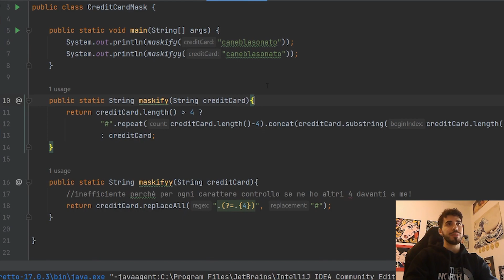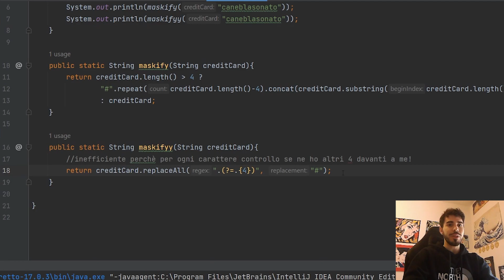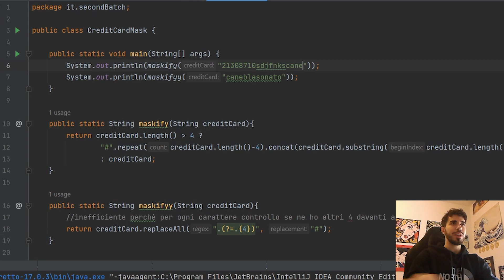Domande di colloquio ed esercizio JAVA: NASCONDERE con le REGEX i caratteri iniziali | Corso Java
Episodio 87: In questo Tutorial del nostro CORSO JAVA in ITALIANO vediamo Stringhe, substring, operatori ternari e per concludere anche una regex! Come mai? Perchè una carta di credito ci ha chiesto aiuto e ha bisogno di essere mascherata lasciando visibili solamente gli utlimi 4 caratteri. Vediamo quindi come fare!